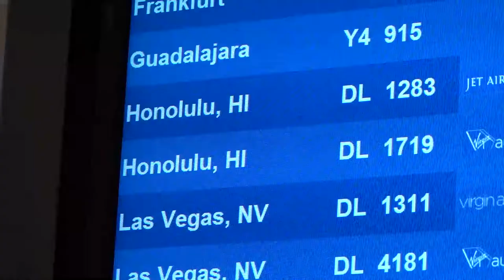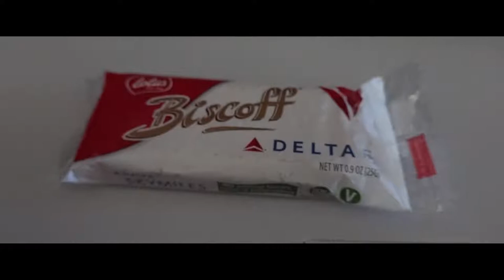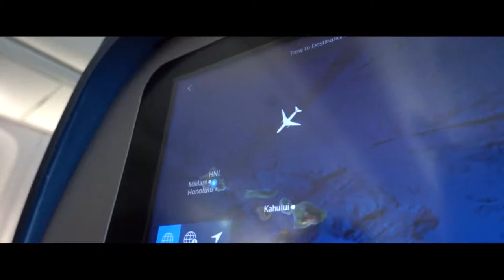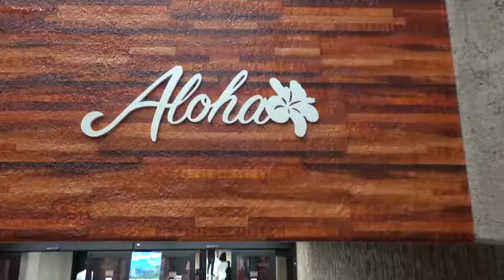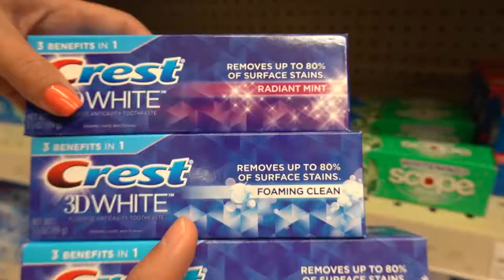Dolphins are Neck Pillows: A Theory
Day one of Hawaii!